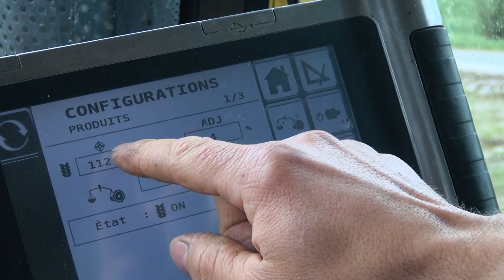Ils ont choisi le blé hybride : une campagne avec Nicolas Renolleau Episode 1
Nicolas Renolleau, polyculteur-éleveur en Vendée, cultive le blé hybride depuis plusieurs années. Il nous partage son expérience à travers le suivi de l'une de ses parcelles, sur l'ensemble de la campagne.
Il nous explique dans ce premier épisode les raisons de son choix, et l'étape du semis : contexte, densité...